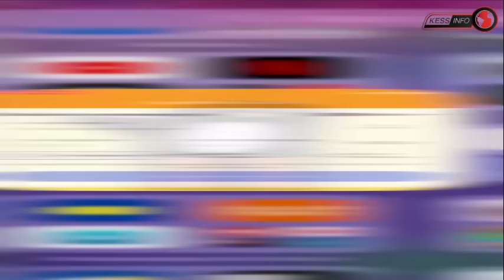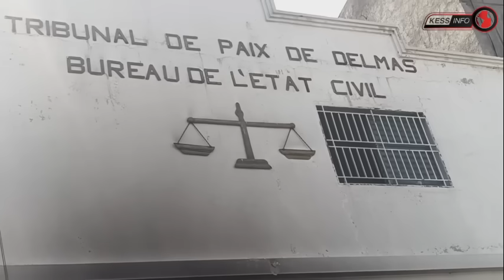Sezisman, Dominiken anvayi kanal la..Etazini fe tout moun sezi kalte aksyon sa..arab la rele sekou